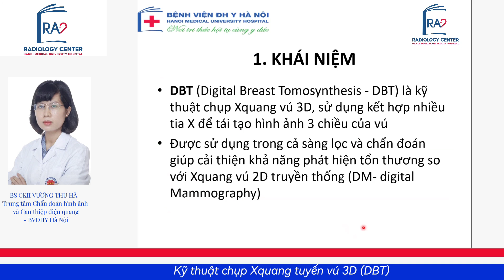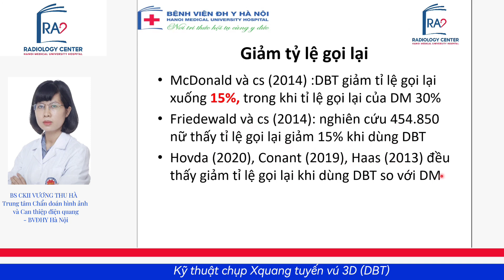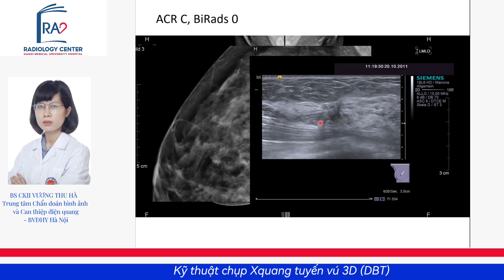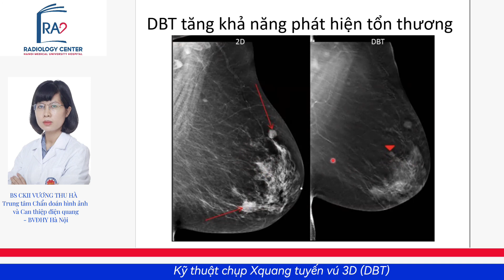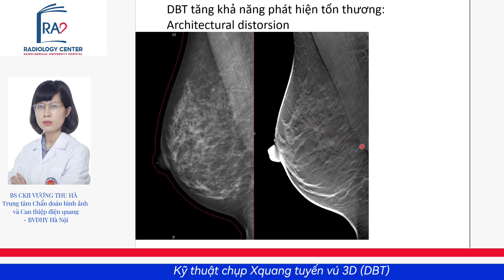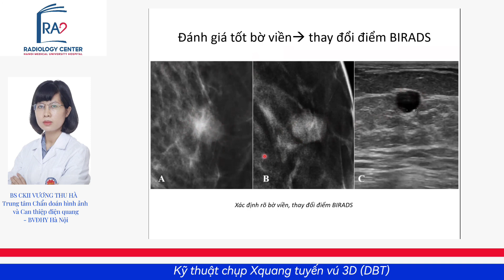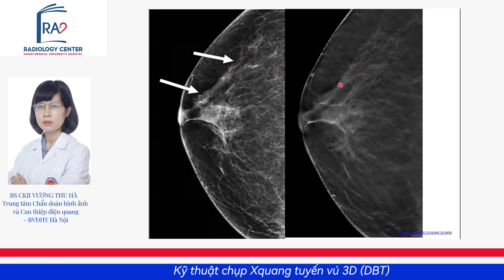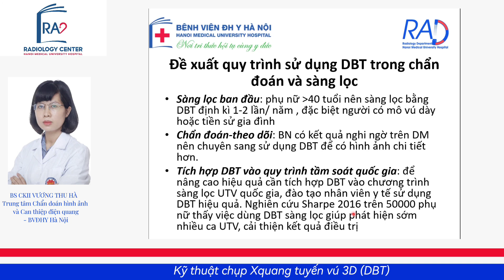KỸ THUẬT CHỤP XQUANG TUYẾN VÚ 3D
Thực hiện: BS CKII. VƯƠNG THU HÀ – Trung tâm Chẩn đoán hình ảnh và Can thiệp điện quang – Bệnh viện Đại Học Y Hà Nội